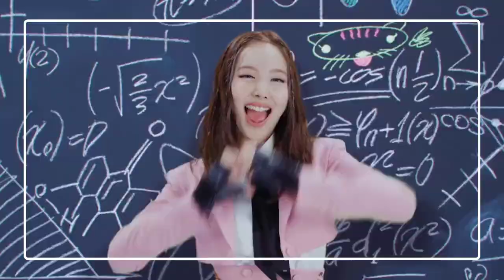My Most Played Artist in 2022